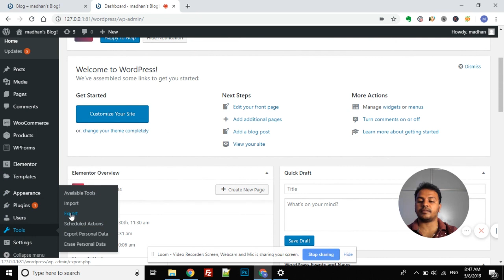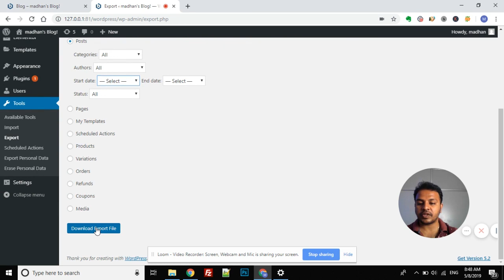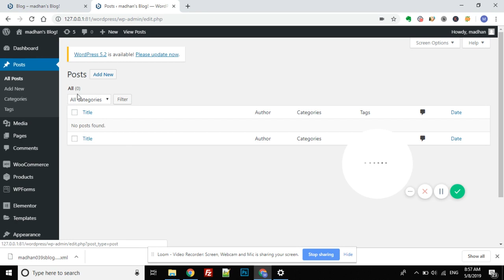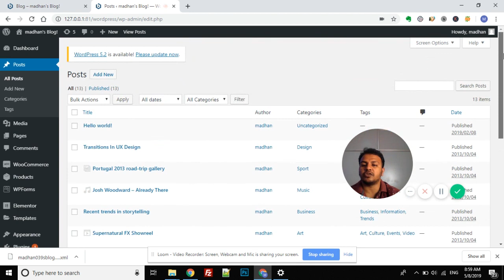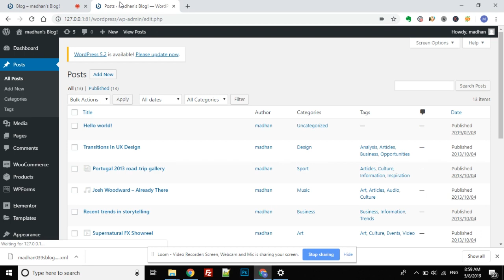How To Import Posts & Pages From One WordPress Website To Another | Wordpress Tutorials in Telugu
In this video, I have explained how you can import posts, pages and all of our website content from one WordPress website to another.

In order to do this you need not have to install any extra plugin, we have a WordPress default feature named Import/Export.

Now, Where you can find them?

Let's login to the WordPress dashboard and look for the tools option on the left sidebar. Click on the tool to see the import and export option under it.

Now, Let's click on the export option and it will take you to the screen where you can select the type of content you want to export (Posts/ Page/Products/Order etc).

You can even import the complete website as well. Let's pick the option of your choice and click on the export button to initiate the .xml file download.

Once the download is completed, login to the dashboard of the other website to which you want this content to be imported. Then, Click on the tool and choose the import option this time.

Here you can upload the .xml file you have downloaded and click on the import button to successfully import the content you like to have on this site.

Thanks